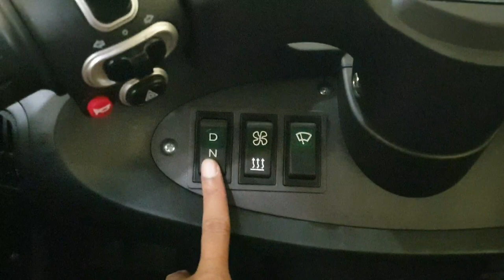Electric 3-wheel scooter | Motocycle | AEC SPACE1